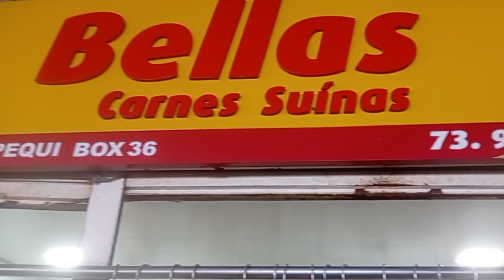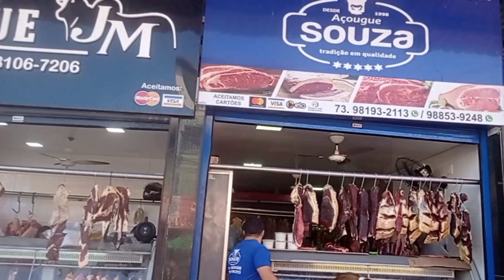Feira LIVRE do PEQUI | Fartura e bons preços